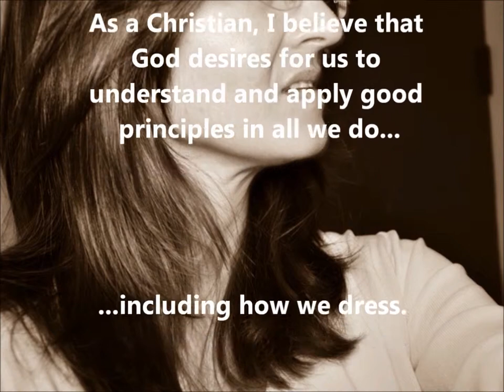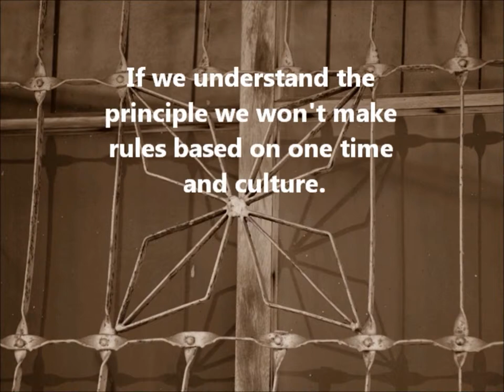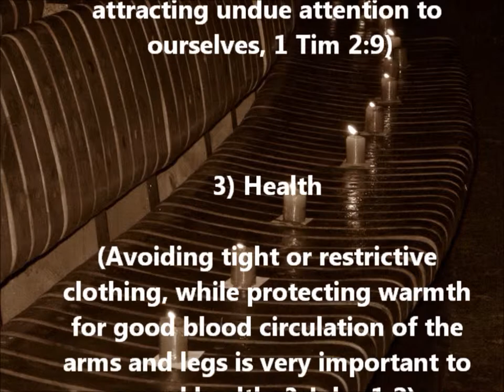Modesty: Moderate Fashion Philosophy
Three simple Christian principles for women's dress.  Principles can be applied to any time and culture with a perfect fit!

1) Modesty
2) Femininity
3) Health

Photo credits; All photo's are the property of Natural Femininity